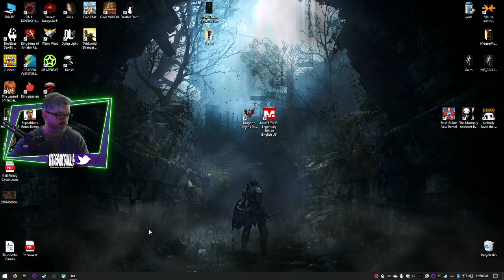[09] Wade plays Mass Effect Legendary Edition (Renegade // Insane)